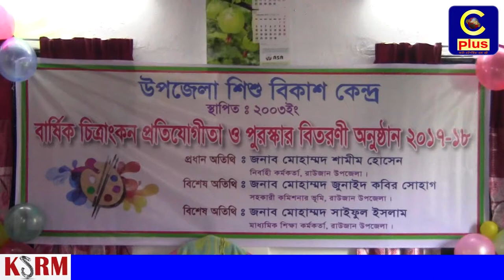রাউজান উপজেলা শিশু বিকাশ কেন্দ্রের বার্ষিক চিত্রাংকন প্রতিযোগিতা অনুষ্ঠিত হয়েছে।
রাউজান উপজেলা শিশু বিকাশ কেন্দ্রের বার্ষিক চিত্রাংকন প্রতিযোগিতা ও পুরস্কার বিতরণী অনুষ্ঠান অনুষ্ঠিত হয়েছে।  চিত্রাংকন প্রতিযোগীতায় ৫৫ জন শিশু শিক্ষার্থী অংশগ্রহণ করেন